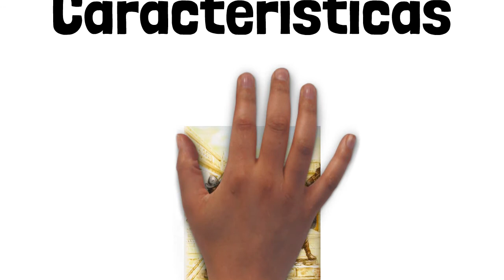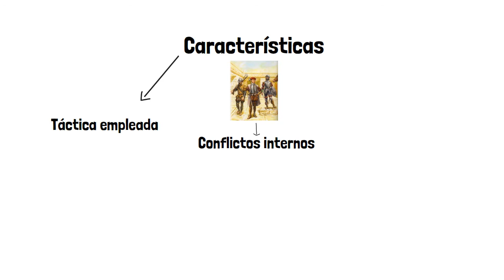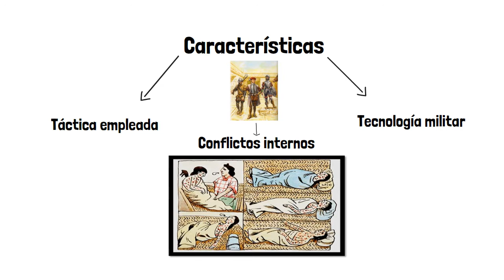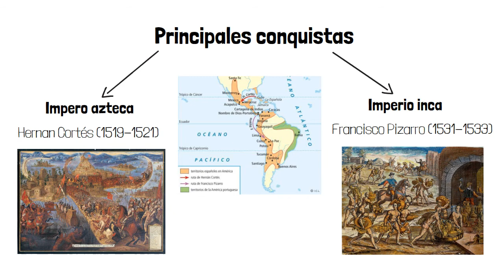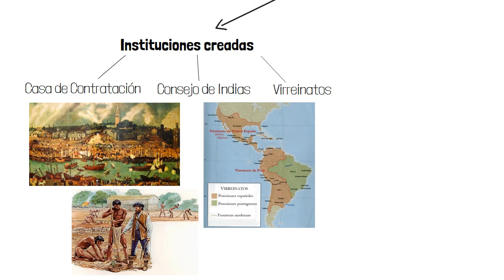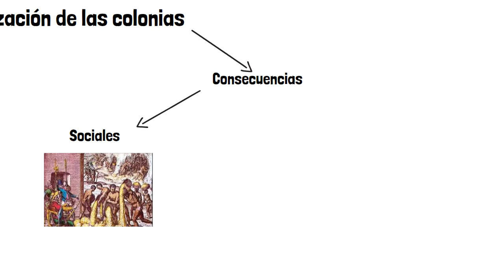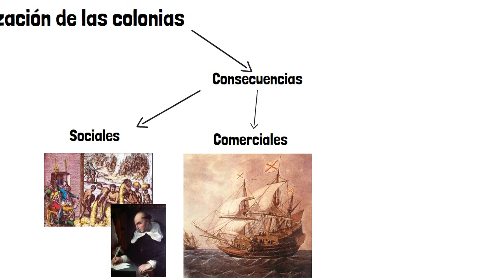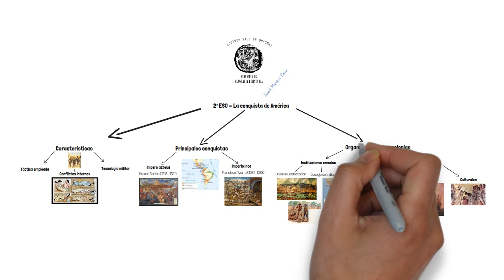2º ESO - La conquista de América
Esquema perteneciente al currículum de Geografía e Historia - Andalucía